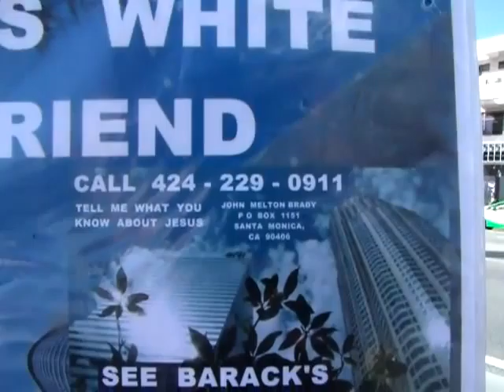BWG5 2013F5UNEXPECTEDPCPHOTOOPWHERESTHEDUSTBUSTER65MB 43 zpse1ee3393